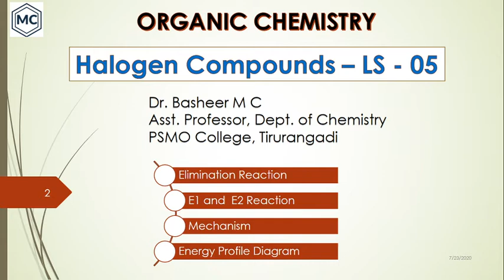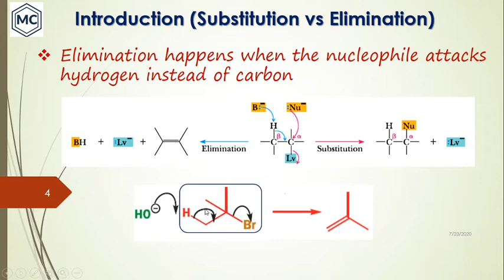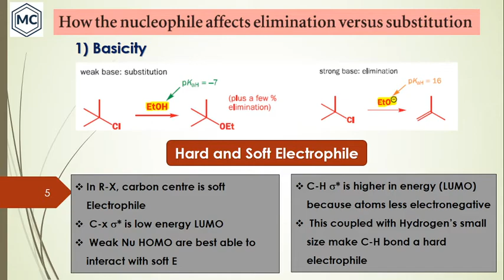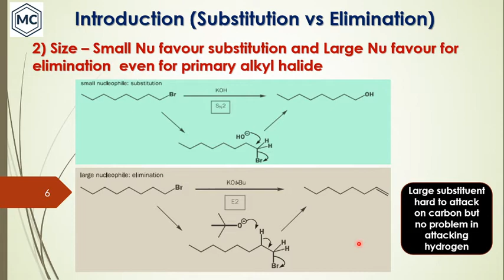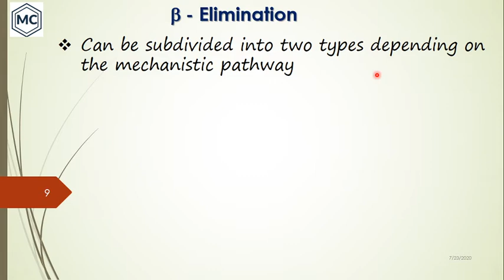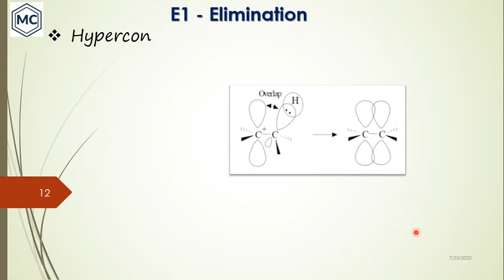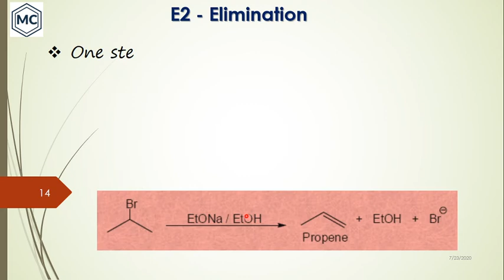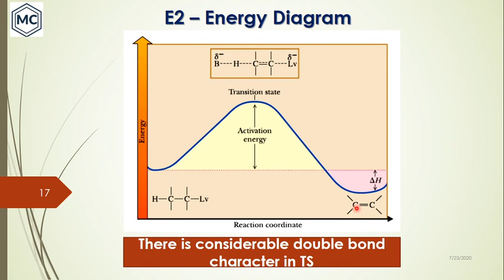Halogen compounds LS 05: Elimination Reaction, E1 and E2 Mechanism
This tutorial discusses the mechanism and some basic characteristics of E1 and E2 elimination reaction: Useful for JEE, JAM, CSIR, and GATE Exam